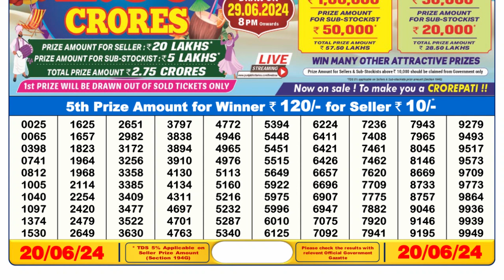Dear Lottery Sambad 6pm today 20.06.24 Nagaland State Lottery Result